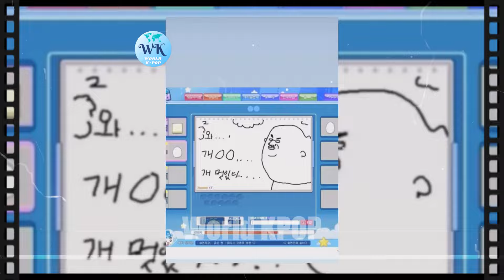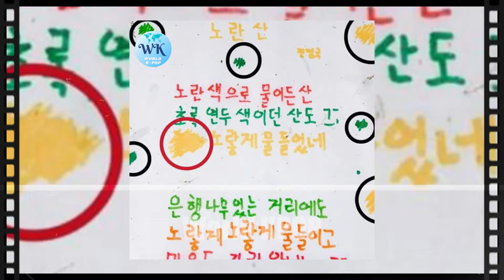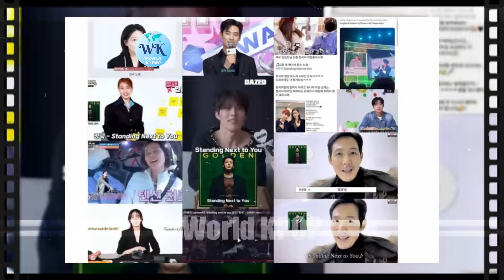BTS' Jungkook Manages to Make Fans Emotional